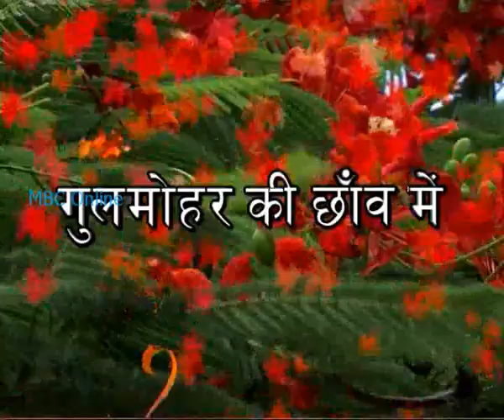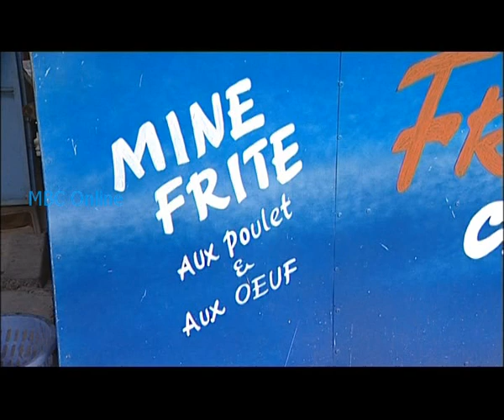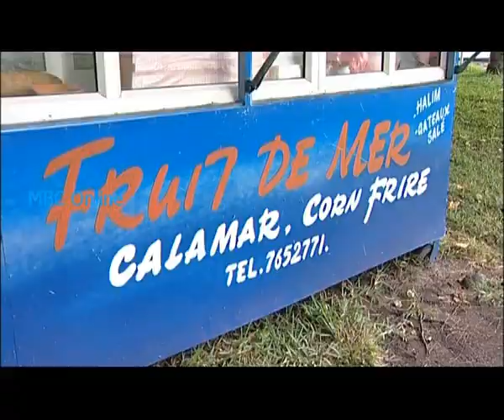Gulmohar Ki Chaon Mein - Belle Mare Part 03